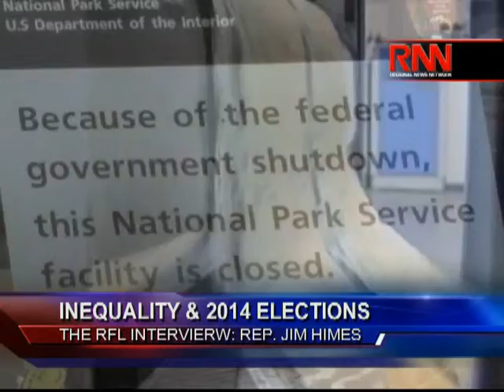Inequality & 2014 Elections - The RFL Interview: Rep. Jim Himes (Part 1 of 2)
Richard French sits down with Rep. Jim Himes to discuss the issue of wealth inequality and whether that will be the key issue of the 2014 midterm elections.